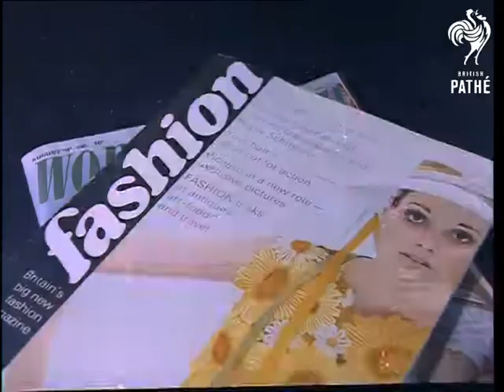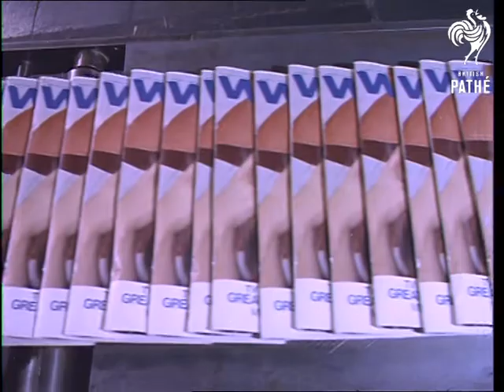Magazine Printing Process (1968)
Various close up shots of women's fashion magazines - Woman's Own, Fashion, Woman's Weekly, Woman, Petticoat, Nova, Annabel, etc. Several shots of piles of magazines on conveyor belt being tied up with rope for distribution. Various shots of the process of printing the magazines. Conveyor belt, printing press at work, printed magazines on conveyor belt getting ready for distribution. People are seen at work on the machines. Lorries are seen outside. More shots of the printing machines and people at work.

Catalogue's note - Cuts (out-takes, rushes) for Colour Pictorial CP 716 Women's World.
 FILM ID:3338.01